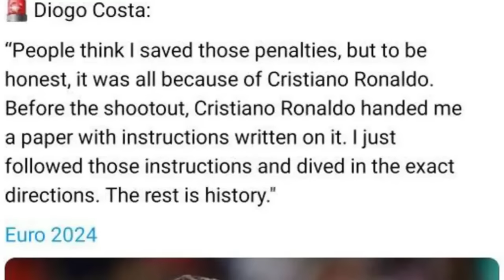phla u goal portugal ba ka jing lah save jong u iaki penalty ka slovenia dei ba ai kot tuh u ronaldo